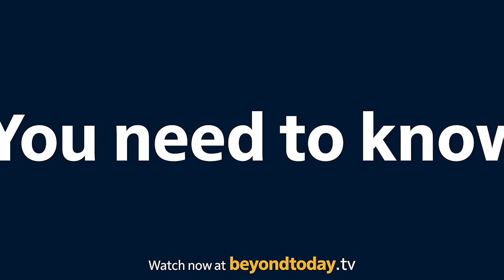When Will Peace Come to the Middle East?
What will it take to achieve peace in the Middle East?

Israel, Hamas and Hezbollah are in the news right now as war rages. Prophetic events in the Middle East will affect every living person on earth. When those occur, will you be ready? The final battle for earth is often called the Battle of Armageddon. Even that name calls up alarm and fear. Said with the right voice it can shake you, and frankly, it should.

Watching and understanding the history, events and prophecies about the Middle East are a key element of spiritual preparedness for your life. The final battle for Earth will occur in Jerusalem as armies fight against the returning Jesus Christ. What will it take to achieve peace in the Middle East? Watch, “When Will Peace Come to the Middle East?” You need to know what your Bible says is going to happen.